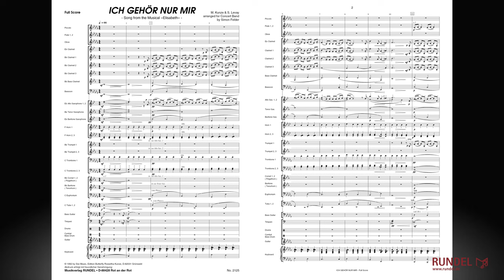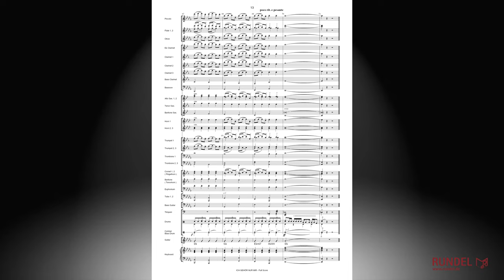Ich gehör nur mir | Sylvester Levay & Michael Kunze | Arrangement: Simon Felder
Der Titelsong „Ich gehör nur mir" ist zweifelsohne das Highlight aus dem Musical „Elisabeth". Die Geschichte der modernen und selbstbewussten Kaiserin Elisabeth und ihr von den höfischen Zwängen geprägtes Schicksal inspirierte das Erfolgsgespann Michael Kunze (Buch und Liedtexte) und Sylvester Levay (Musik) zu einem bewegenden Musical. Die vielfach ausgezeichnete Produktion erzählt über das Leben der Kaiserin der Herzen und fügt dem kitschig-romantischen Bild, das durch die Sissi-Filme der 1950er Jahre geprägt wurde, auch die tragische Seite der Kaiserin von Österreich hinzu. Nach seiner Weltpremiere in Wien eroberte ELISABETH – DAS MUSICAL die Herzen von Millionen Menschen in Ungarn, Schweden, Deutschland, den Niederlanden und Japan und wurde schnell das erfolgreichste deutschsprachige Musical.

Solo für Vocal (ad lib.) & Blasorchester
Tonumfang/Range: ges-f'' (as'')
Text/Lyrics: deutsch